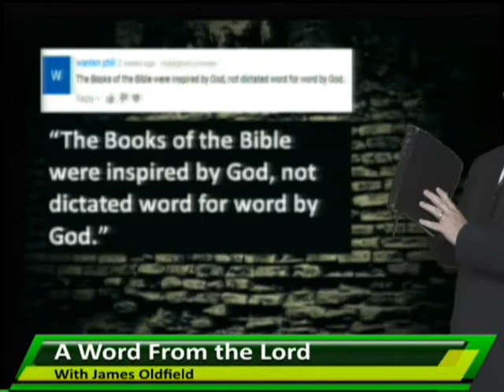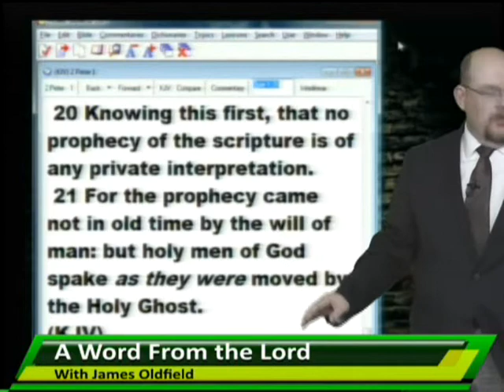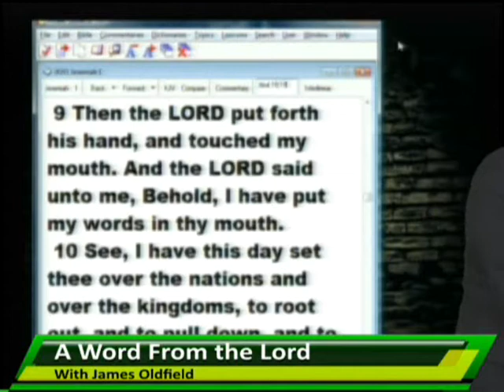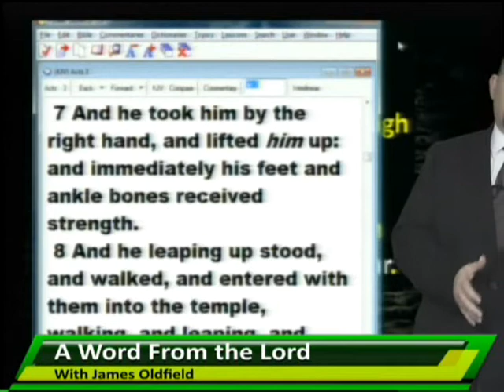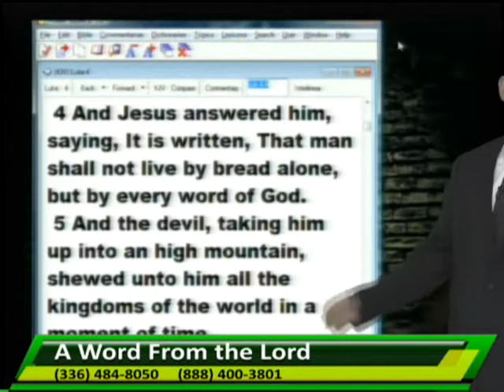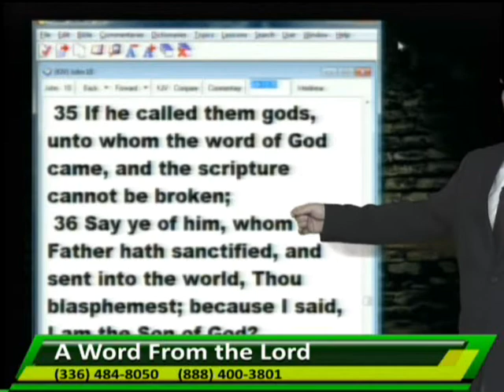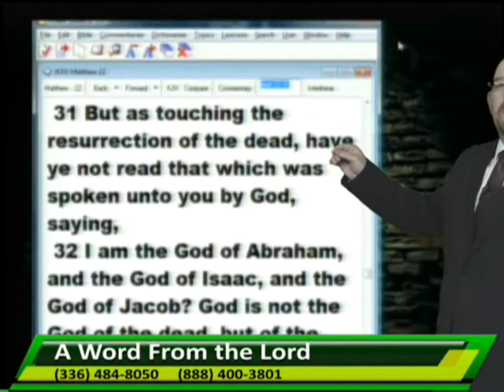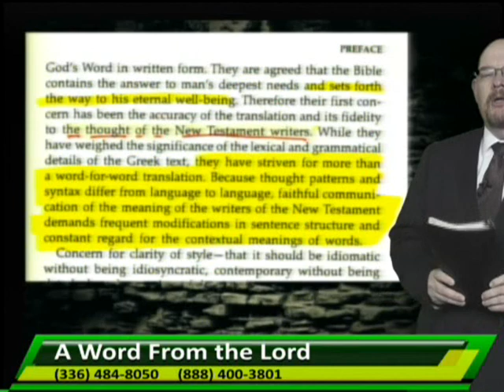AWFTL - Inspiration of the Bible_6-15-17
Is every word of the Bible inspired?